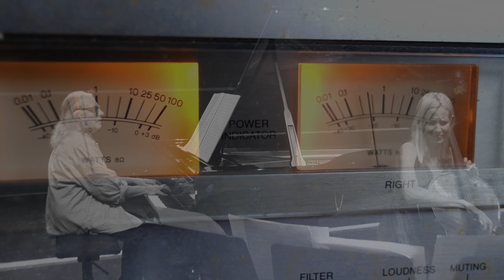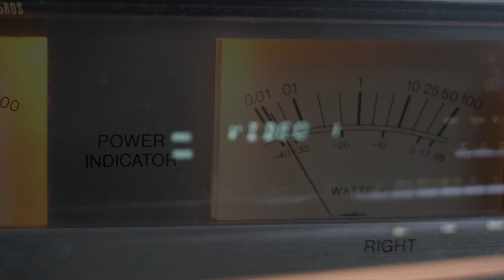CSL Parker Cello Concerto No 1, Movement 3 - featuring Fanny Nemeth-Weiss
The Covid lockdown 2020 edit ...

No 3/5 cello concertos by composer C.S.L. Parker featuring cellist Fanny Nemeth-Weiss
Directed  by Kieran Murphy (Murphy Kie)

Audio by David Slevin
Recorded in  the CIT School of Music, Cork, Ireland 2019
Directed By Kieran Murphy
Executive Producer: C S L Parker

Cellist: Fanny Nemeth-Weiss
Pianist: Stephen Parker

Sound directed by David Slevin
Cameras:                 Murphy Kie

Mixed by:
David Slevin and Stephen Parker at Sonic Studios Stony Batter Dublin. Managed by Al Cowen. ( Def Leopards analogue desk )
Sound enhancement/mastering by Paddy Crosse, Alice Audio Dublin. Ireland.

Post-production:
Kieran Murphy and Stephen Parker. December 2019 to January 2020.

Driver for production/coordination and locations: Anita Murphy

A Wizard Media Production for Cit Cork School of Music Ireland

Recorded/Filmed on location
Curtis Auditorium
CIT Cork School of Music, Ireland

Location Rehearsals Ballymacrowen, Baltimore, West Cork

Accommodation/hospitality for rehearsals: Artist Anne Marie McInerney.

Composed: 2012 Peake Boherlahan, Co. Tipperary Ireland.